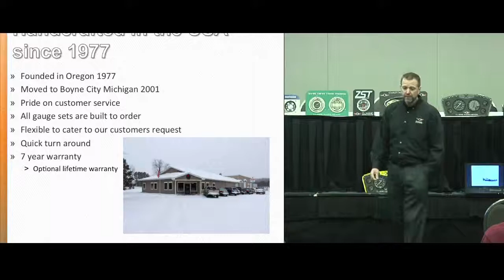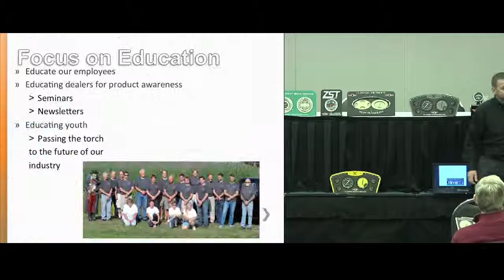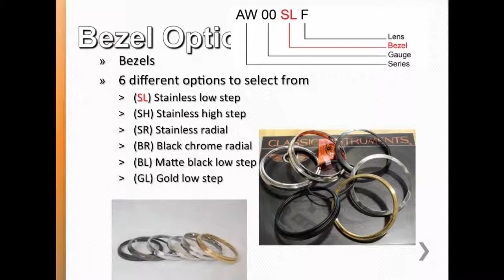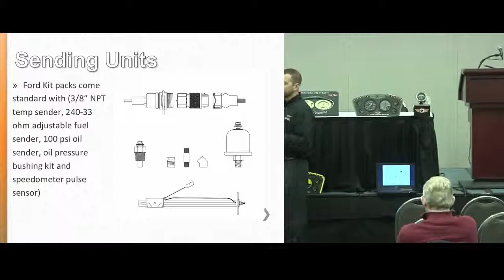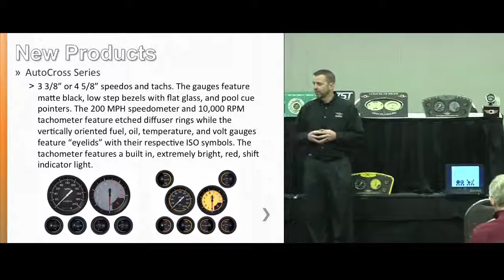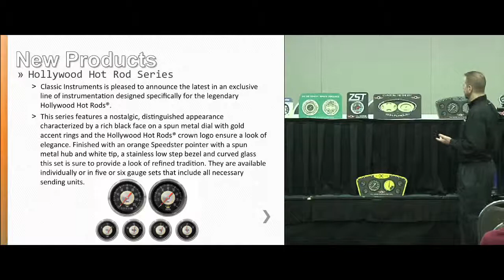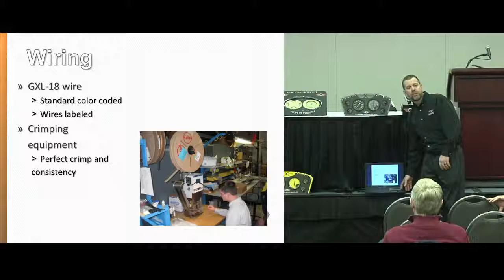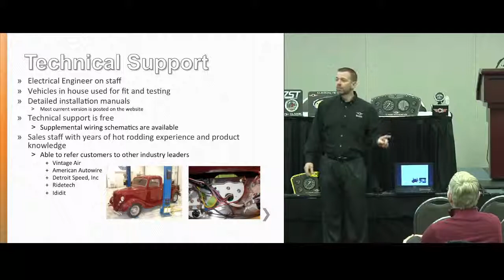SEMA HRIA Education Day - Classic Instruments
Topic - The Finishing Touch

Each year at HRIA's Education Day, many of the hot rod industry's best and most influential manufacturers offer free workshops on installations, new products, marketing, selling techniques and tips for running a business. The day-long event supports the council's mission to offer quality educational programs that benefit all aspects of members' businesses.

The 2014 Education Day took place on March 6 at the Detroit Autorama in the newly renovated Cobo Center in Detroit, Michigan.  Twenty-one manufacturers participated this year, each offering a one-hour seminar to interested buyers and installers from the Hot Rod industry segment.